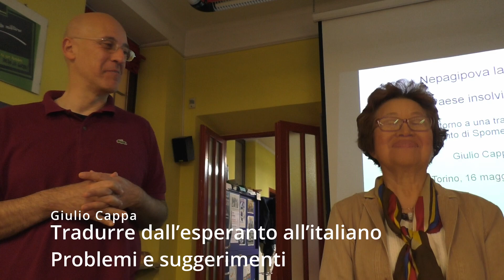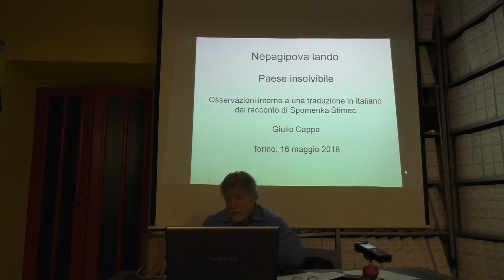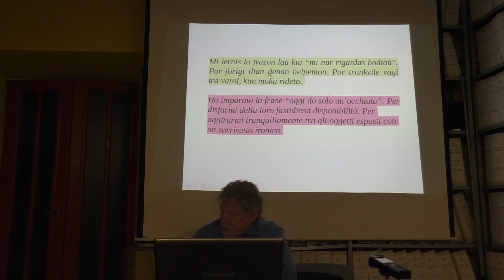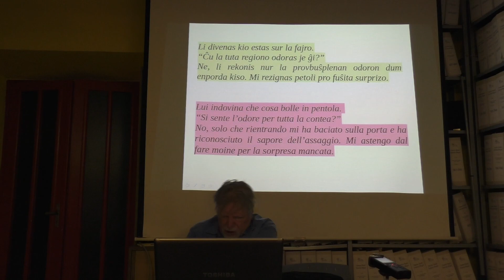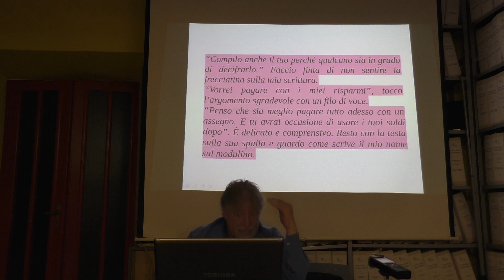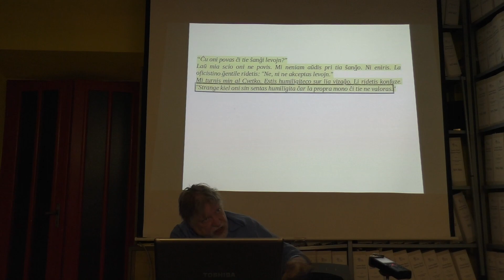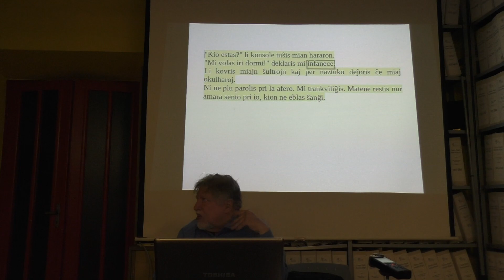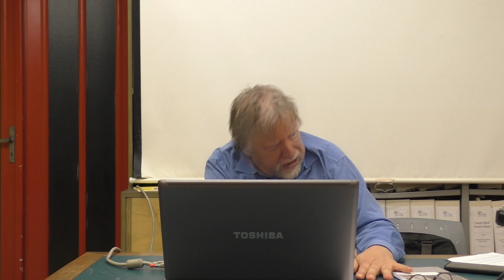2018-05-16 - Tradurre dall’esperanto all’italiano. Problemi e suggerimenti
Conferenza di Giulio Cappa